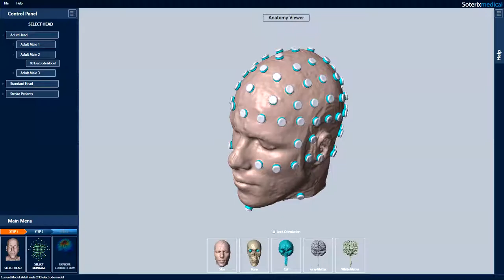HD-Explore Application Video: 2 Anodes 1 Cathode Montage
This video from the application team at Soterix Medical shows how you can model the tES montage used in this study using the latest HD-Explore software release (Version 4.0)